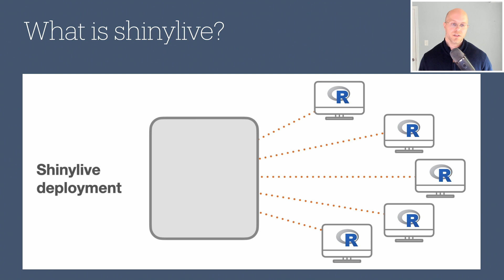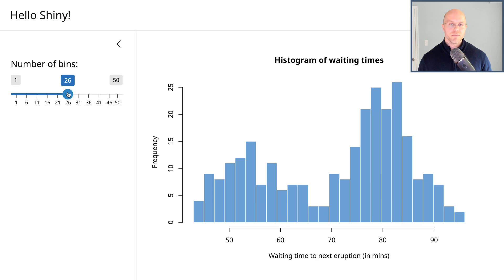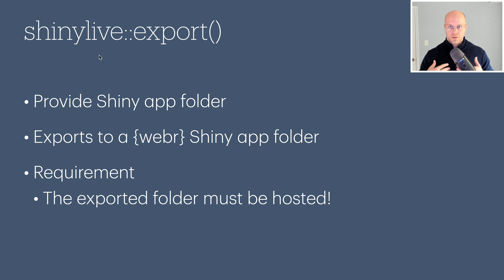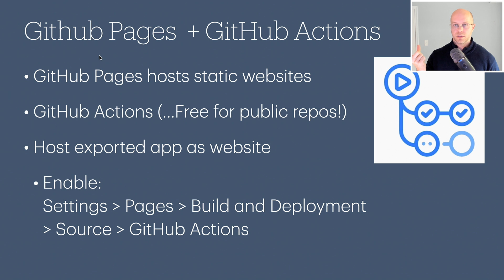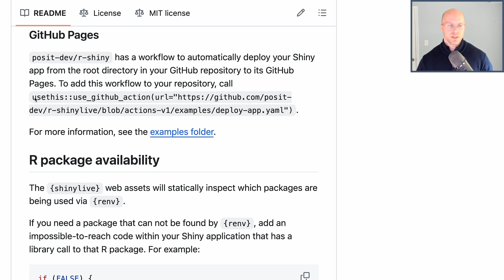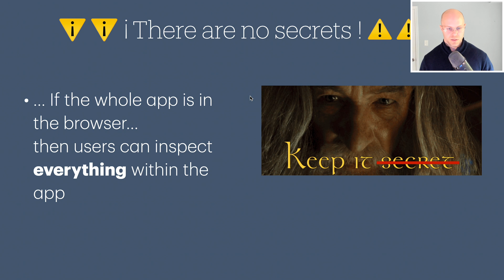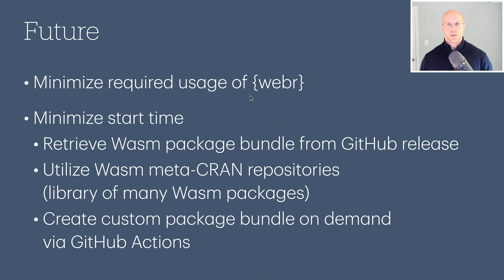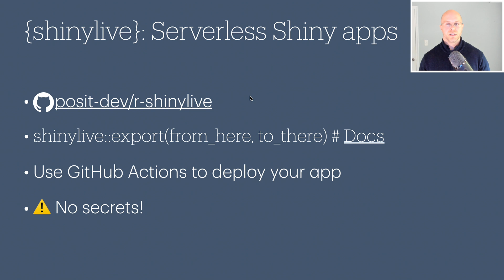{shinylive}: Serverless Shiny Apps | Barret Schloerke | Posit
In the rapidly evolving landscape of web technologies, the integration of R (and Python) with modern web frameworks has become increasingly important for data scientists and developers. This presentation introduces {shinylive}, a new R package that exports Shiny applications to be run within statically hosted websites. We will explore the capabilities of {shinylive} through its use of the innovative R package {webR}, which allows for the execution of R code in the browser (via WebAssembly and service workers) without the need for a centralized server.

The presentation will cover the technical foundation of {shinylive}, including its architecture and the integration process with Quarto documents. We will also discuss the practical aspects and drawbacks of exporting Shiny apps with {shinylive}, highlighting the ease of exporting apps to a folder for local use or hosting them on GitHub pages.

{shinylive} bridges the gap between Shiny and static websites, making it a valuable resource for interactive data analysis and presentation.